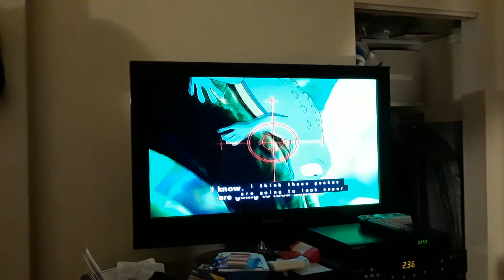Evil. Tiki spirit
Mystery. Gang  what. Happened  Hawaiians  evil  spirit.